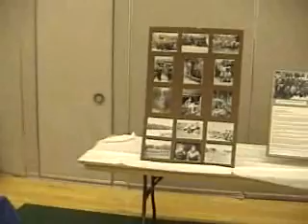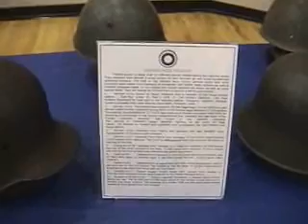Finn Grand Fest 2005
2005 at Marquette Michigan event.  This was the largest military display that has ever been put together outside of Finland.  There was an outdoor and an indoor display featuring military items from the history of Finland.